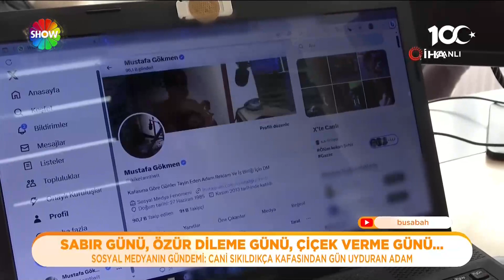Canı sıkıldıkça kafasından gün uyduran adam!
Günmatik! Sosyal medyanın yeni gündemi: Canı sıkıldıkça kafasından gün uyduran adam!